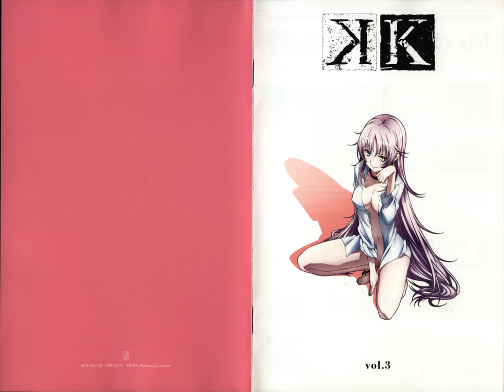Mikio Endo - K's Theme 〜Piano ver〜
Album:
GoHands - K vol.3 Bonus CD